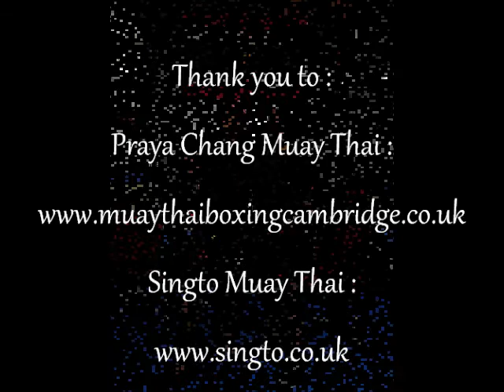KRU Jaroslaw (Jarek) Maryszczak vs KRU Ryan Rudkin - Training !!!